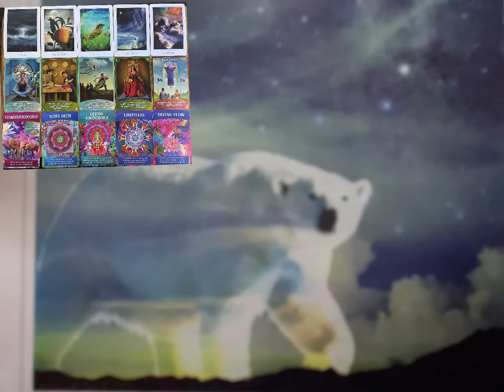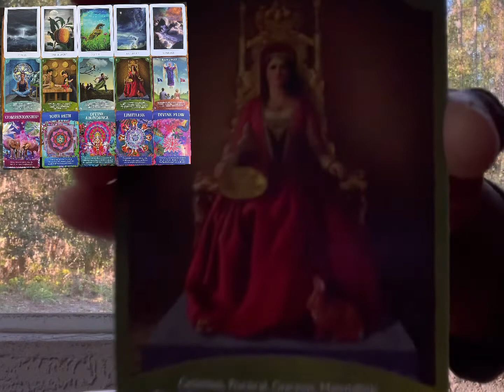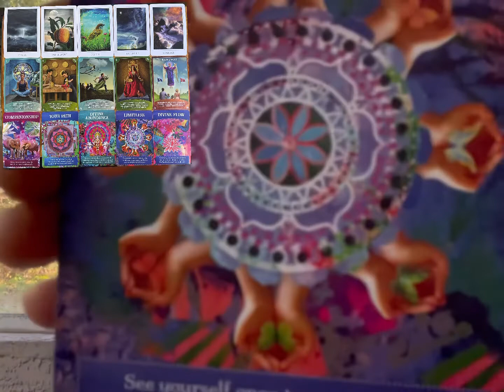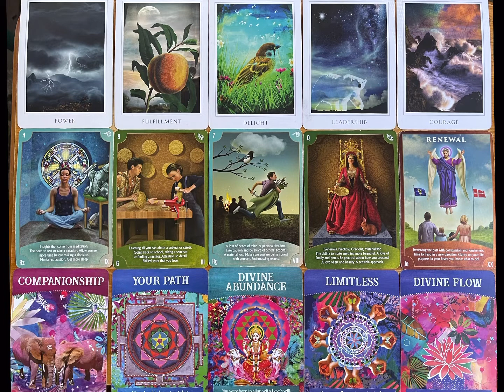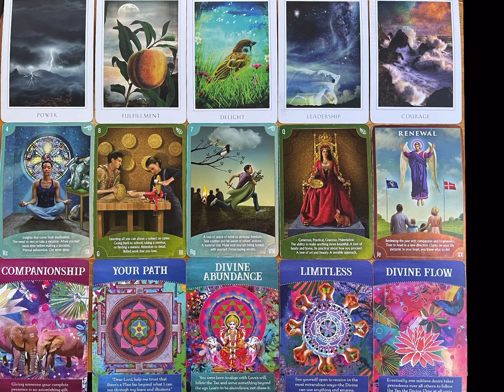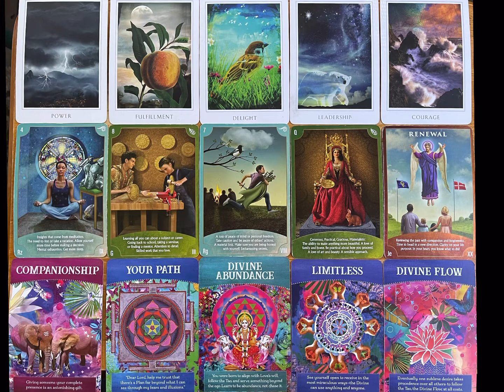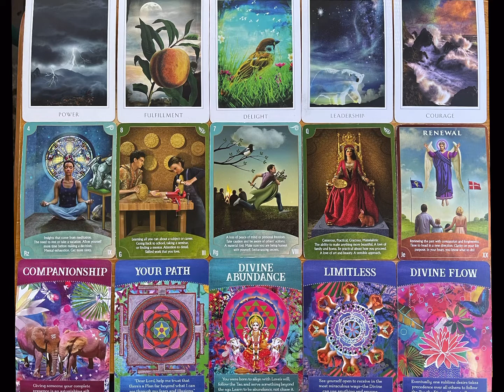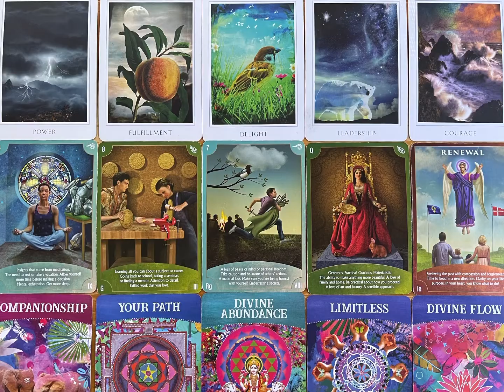Soul Urge #1: Courage is Your Secret 🤫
ALL ITEMS CAN BE PERSONALIZED WITH PERSONAL PHOTOS!!!

-Decode Your Digits and Discover Your Destiny!
-What are your 4 core numbers in your numerology chart?
-Watch your 4 readings and tap in energetically!

💙Birthday-Reveals Your SUB-OPPORTUNITY  (Day of birth reduced to a single digit)